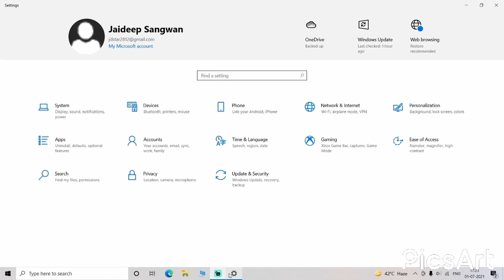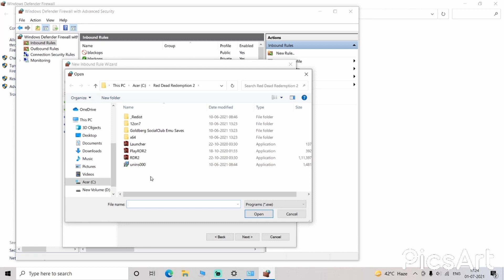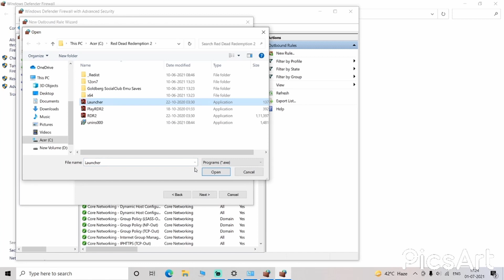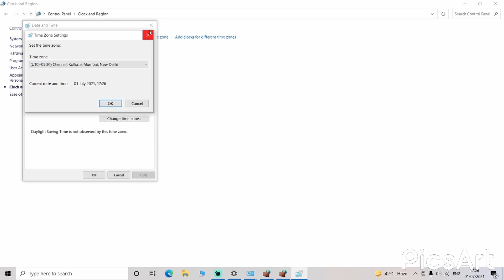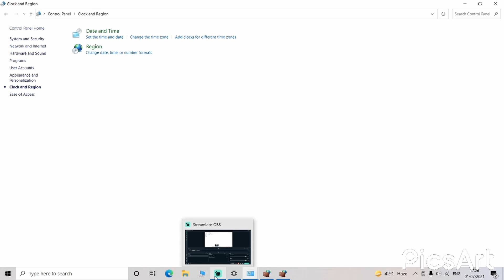How To Fix Red Dead Redemption 2 Crash ! Fitgirl repack Crash During Game 100 % FIX 2021 in Hindi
RDR 2 Crash After 15-20 min Fix
RDR 2 Gameplay crashing fix
red dead redemption 2 crash fix
red dead redemption 2 fitgirl repack crash fix
red dead redemption 2 fitgirl repack cracked crash fix
how to fix rdr 2 fitgirl repack crash in hindi